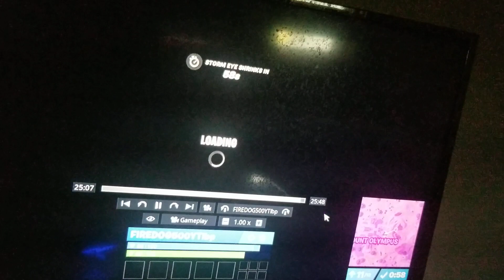fortnite win on ps4 and with keyboard and mouse and 41 crown win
fortnite win on ps4 and with keyboard and mouse and 41 crown win and I hope everyones enjoy the video and like and sub for more video please